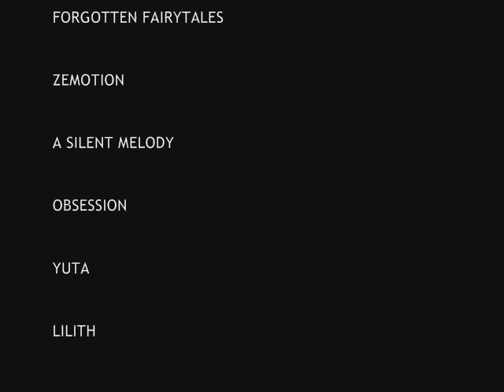Zhang Jingna - photo compilation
If you're curious for Zhang's gallery, visit her on deviantART: zemotion
Photos placed in order of uploaded at deviantArt.